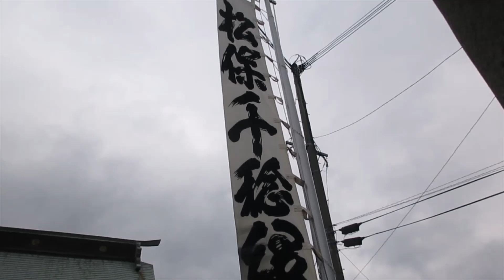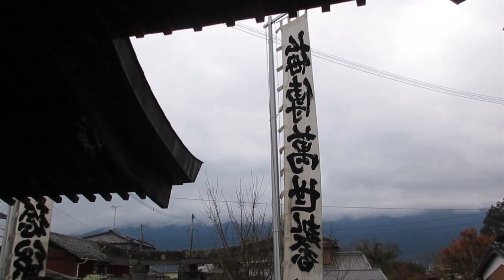2022/12/4 徳童・天満神社 秋祭ご神事(1). 境内の様子、沢山の御幣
船越小学校区・唐島地区の天満神社で行われた秋祭ご神事。道を挟んで神社の斜め向かいにある徳童公民館の縁側には、宮総代さんが伊勢神宮の御札を配るために控えられていた。

　焚き火の周りに氏子さんが集まる境内には、幟が立つ。その文(宣揚文)は「松保千稔緑 梅伝萬世馨 平成9年(1997)12月吉日 寄贈 竹内栄太・野口万助」。
　松梅の文は、船越・小川の老松神社、柴刈・浜崎の市杵島神社・同じく立野の天満宮の幟にも掲げられている。

　こちらの神社は、すぐ隣に大悲山法音寺というお寺が並んでいる。お寺と神社の境は塀などで区切られていない。神社の境内が石段２段分だけ高くなっており、石段の一部がお寺と行き来する階段になっている。
　お寺と神社の深いつながりを感じさせてくれる。

　鳥居にも宣揚文が刻まれる。「月耀如晴雪 梅花似照星」。これは菅原道真が11歳の時に詠んだとされる詩「月夜見梅花」の冒頭２行。
　鳥居の奥、注連縄(しめなわ)が架け渡された標柱(しめばしら)には、「皇威輝八絋 神徳洽四海」の文字。

　宮司さまは社殿に上がられると、世話役の代表さんと神棚のお供えを確認。段ボール箱に沢山入っているのは、ご神事の後で各世帯に配布される御幣(ごへい)。
　御幣を各世帯に配布するのは、去る7/14、片の瀬・須佐能男神社の祇園祭ご神事でも見られた。

　社殿から南を見れば、幟の向こうに耳納連山の山影(やまかげ)。
　晴れていれば、素晴らしい秋景色だろう。

■『祈る、田主丸。』田主丸の神事・伝統行事サイト